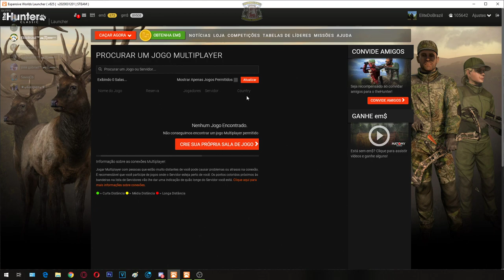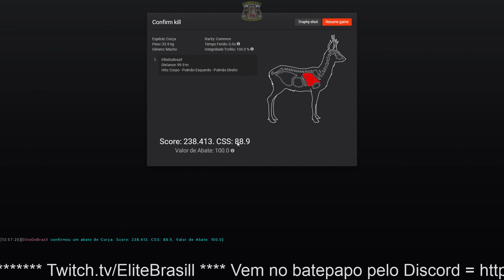Corça Macho 238.413 Pontos em Hemmeldal